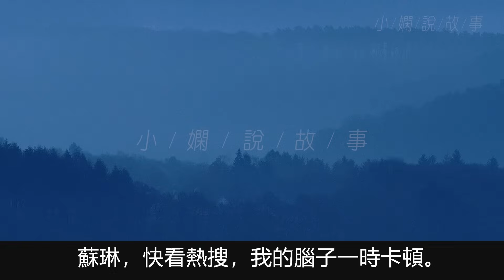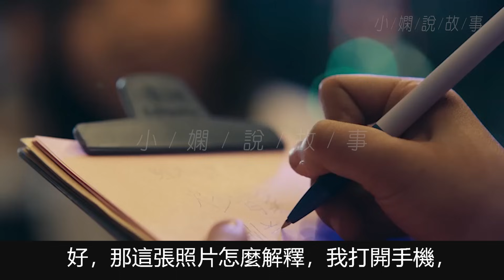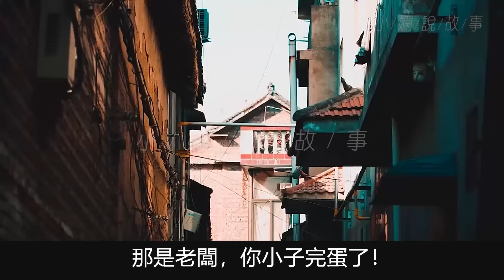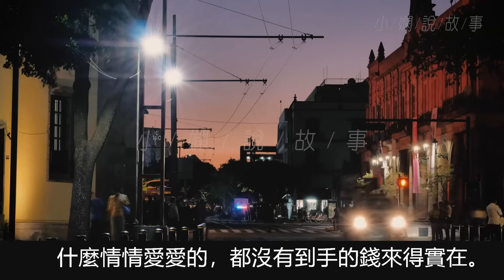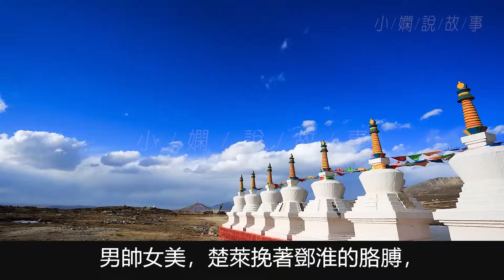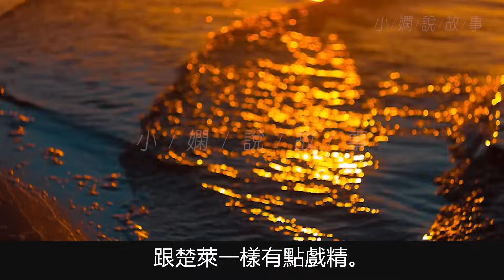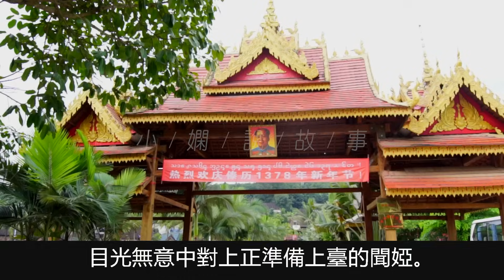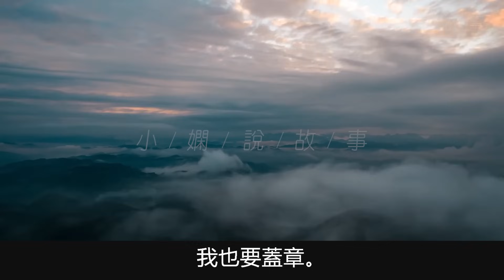男友的前任一直在偷窺我的動態，我想讓她死心發了條朋友圈，第二天男朋友當著我的面，親手扔掉了我們的訂婚戒指。